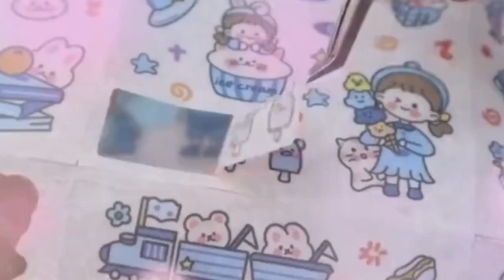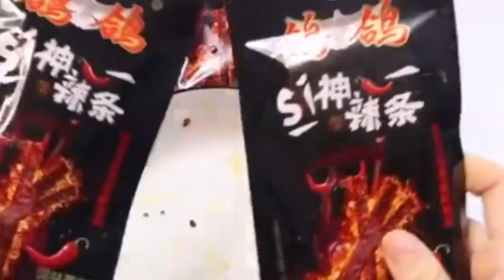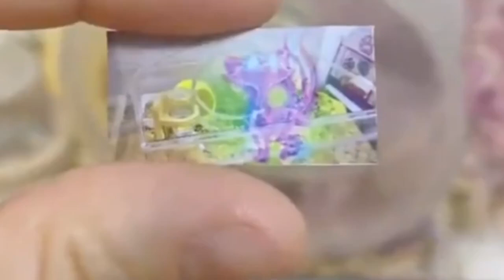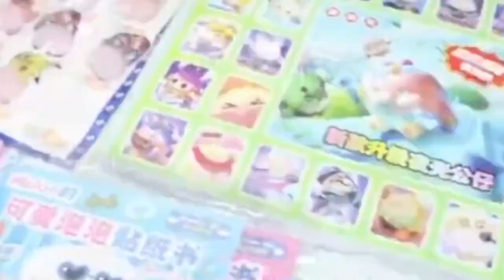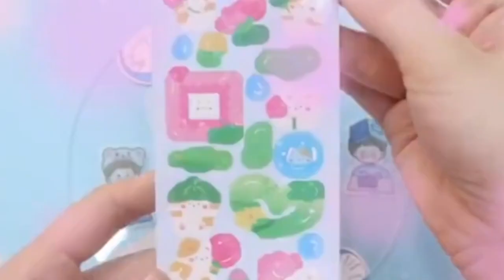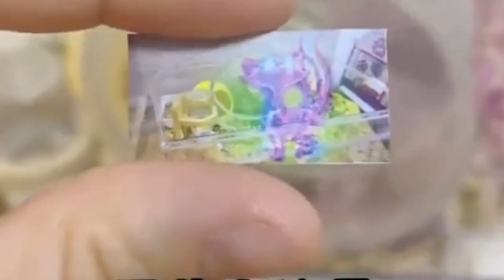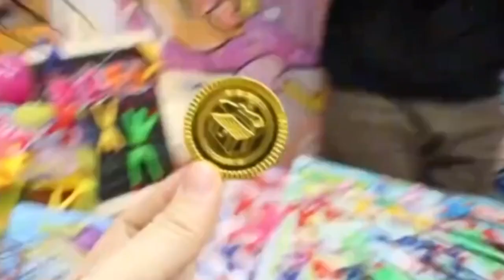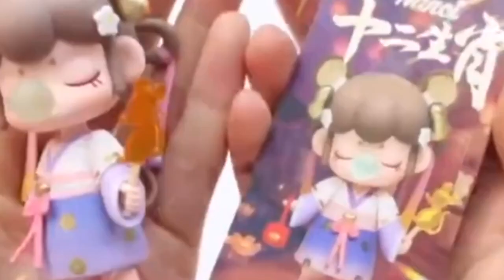【玩子君手作】 死神辣条里有“幽灵相机”！连吃30包抽中了，千万不能对自己拍